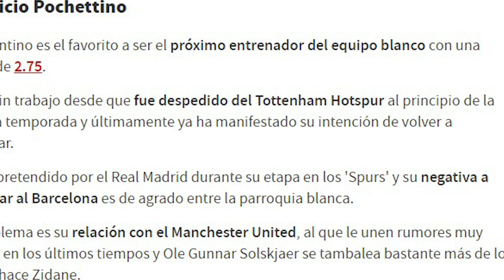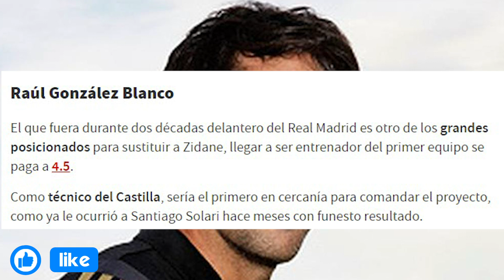SUCESOR CLARO | LAS APUESTAS YA DAN EL NOMBRE DEL SUSTITUTO DE ZIDANE